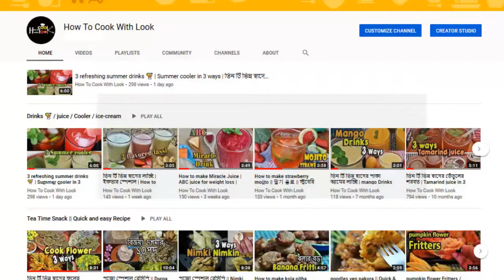Do u have banana at home? 10 min sweets 😋 Quick and Easy Cheap snacks 😍 Anyone can make it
Do u have banana at home? 10 min sweets 😋 Quick and Easy Cheap snacks 😍 Anyone can make it | Use glutinous rice flour and bananas to teach you to make secret snacks | ADD TO QUEUE
Banana Balls - Fried Tasty Banana Ball Recipe | Easy Snack Recipe | One Secret Ingredient to make Tasty Crisp Banana Snacks (Eggless) | Evening Snacks | Banana Recipes |

Banana fritter
banana sweets

*** NOTE ***
This channel run by Sangita Biswas. All content on this site (including text, photos, videos, and artwork) is copyrighted to Sangita Biswas. Sangita Biswas has the sole rights of all contents. No business entity or individual can not be use any content of this site without written permission. Legal action will be taken against those who violate the copyright of the following material presented!